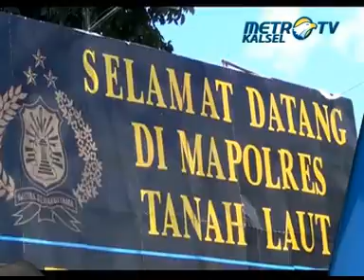Pasca Unjukrasa Politeknik Kotabaru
Hearing yg akan digelar di DPRD Kotabaru gagal, Ketua Pergerakan Mahasiswa Politeknik Kotabaru mengaku diancam.